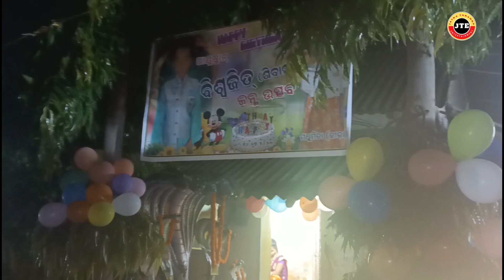Kalia Dalan Puja Kaliyaa Dalanaa Pooja Krishna Leela Kaliya